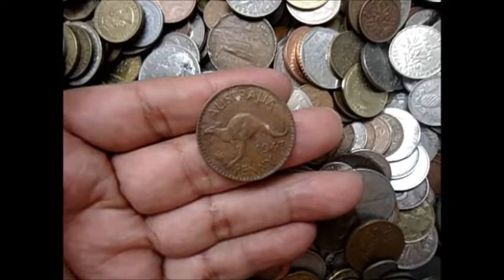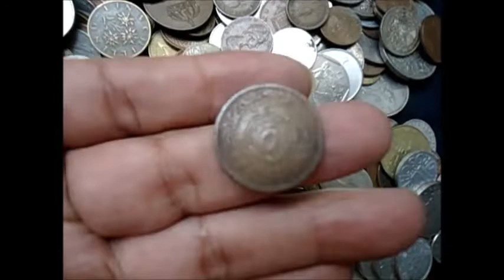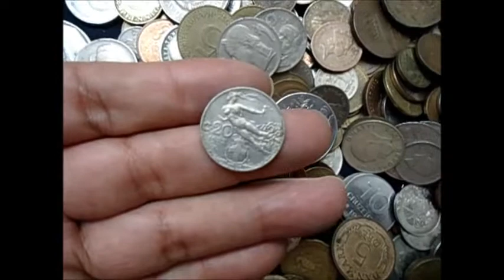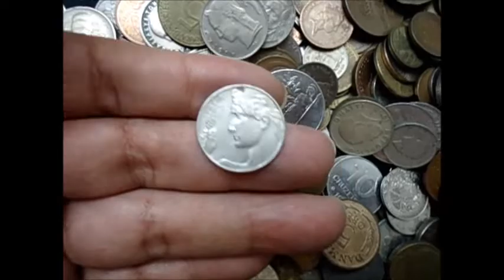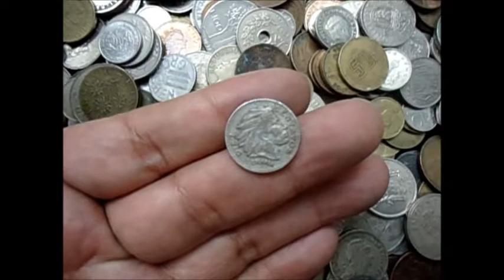ENCONTRE MONEDAS ANTIGUAS $$$$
ALGUNAS VECES AL ADQUIRIR MONEDAS CONTEMPORANEAS VIENEN ALGUNAS MONEDAS ANTIGUAS INCLUIDAS